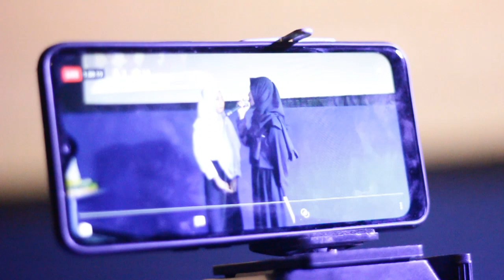Serunya Nobar Bersama Yatim-Piatu Se Pasuruan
Pasuruan (Wartabromo.com) – Menginjak usia 8 tahun, Wartabromo menggelar nonton bareng dan berbagi bersama anak yatim-piatu. Sebanyak 100 anak yatim-piatu se-Pasuruan diundang.

Gedung New Star Cineplex Pasuruan menjadi tempat syukuran Wartabromo kali ini. Kegiatan ini akan digelar, Jumat (14/2/2020) malam.

Sebanyak 100 anak yatim-piatu dari 11 yayasan, baik Kota maupun Kabupaten Pasuruan bakal nonton bersama film “Ayu Anak Titipan Surga”. Film ini sengaja dipilih karena mengandung nilai pendidikan karakter yang baik bagi anak-anak.

Selain nonton bareng, Wartabromo juga memberikan kesempatan bagi salah satu anak yatim-piatu yang hadir untuk menceritakan kisah hidupnya. Hal itu bertujuan untuk menginspirasi anak-anak lainnya.

Video : Doni
Video Editor : Udin